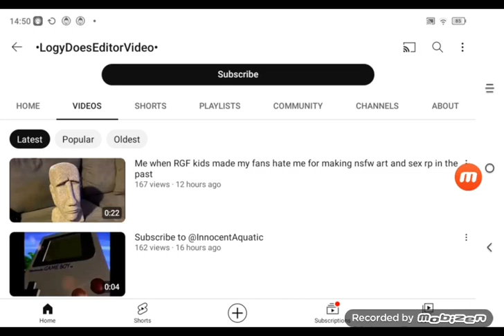guys logy copy my video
mentions: @YourLocalBombermanFan @DejiKitty